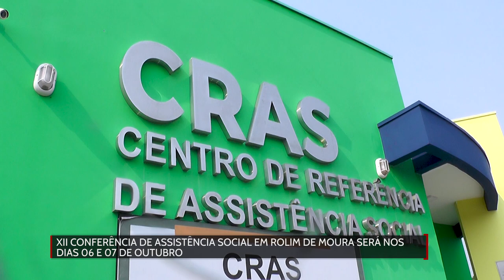XII Conferência de Assistência Social em Rolim de Moura será nos dias 06 e 07 de Outubro